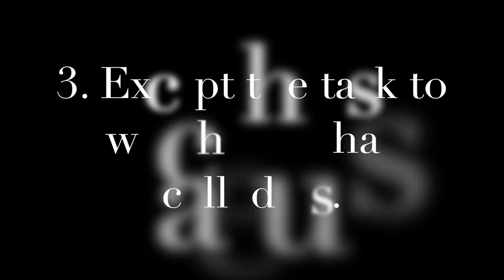Pleasant Green M.B. Church, Sunday School Lesson 12-18-2016, Minister, Kenneth Davis